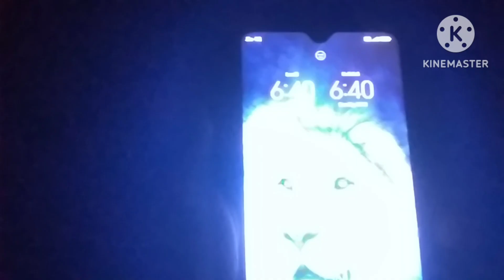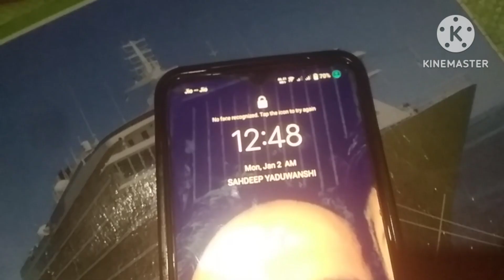ye kaha aa gaye